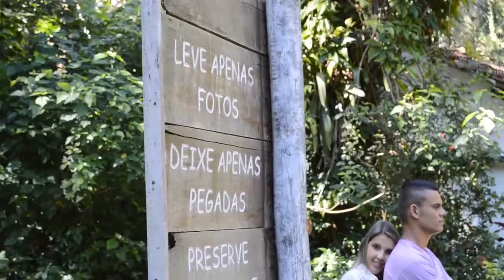Ensaio no Parque - Luara e Saymon